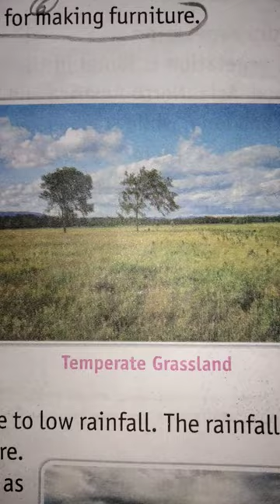I try to draw Temperate Grassland from my SST book rate it 1-10.